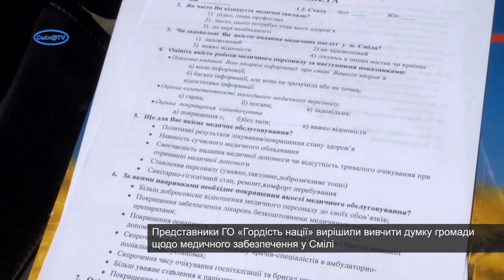Вуличні опитування – ефективний спосіб почути думку містян